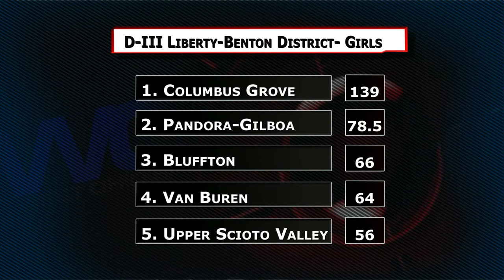Liberty Benton Track Meet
Columbus Grove
Arlington
Pandora-Gilboa
Riverdale
Cory-Rawson
Bluffton
Waynesfield-Goshen
Liberty-Benton
USV
Van Buren
Ada